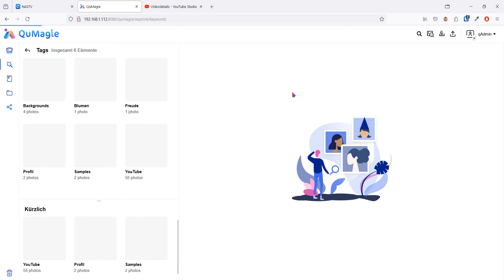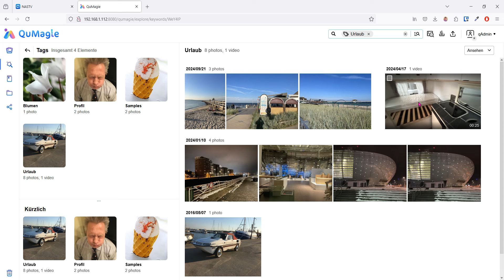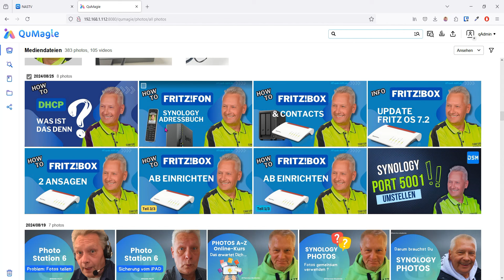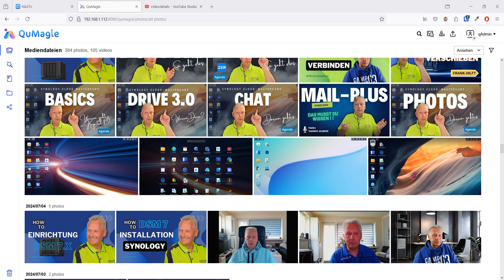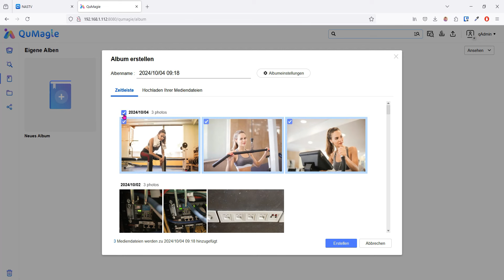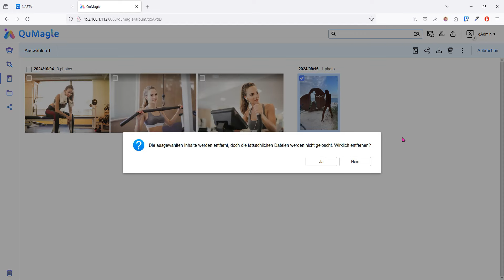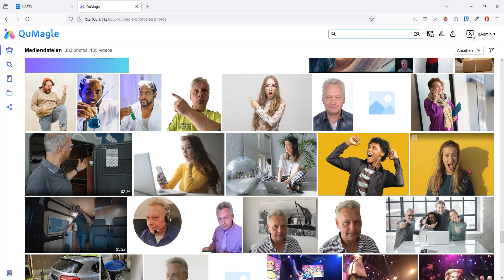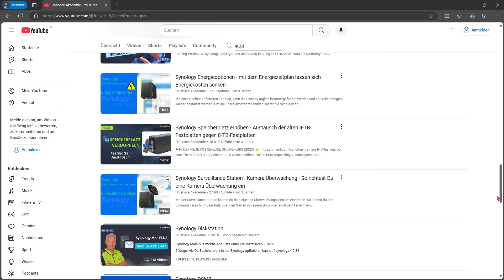QNAP QuMagie Tagging - Warum, Wofür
QuMagie - Bilder und Videos mit Tagging besser strukturieren

💡 ÜBER DIESES VIDEO 😉
Ich greife die Zuschauerfrage auf: Wofür brauche ich das TAGGING?

✅ MEIN COACHING ANGEBOT
Coaching, Online-Unterstützung, Kaufberatung, Consulting und Notfall-Support

👉 IN MEINEN VIDEOS EINGESETZTE GERÄTE

- QNAP NAS
2 Bay (+2 M2) QNAP TS-264
6 Bay (+2 M2) QNAP TS-H886

Synology SSD SAT5210 960GB
Seagate IronWolf Pro 8TB

👉 Meine Geräte-Empfehlungen für das Büro- oder heimische Netzwerk findest Du